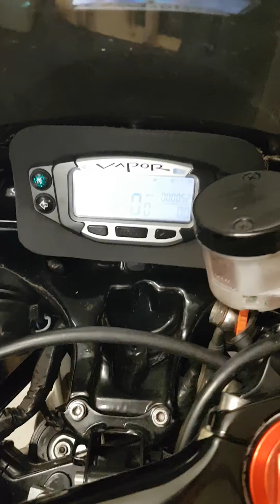Cagiva Mito 350 ypvs (yamito / cagivaha)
Vid of it running